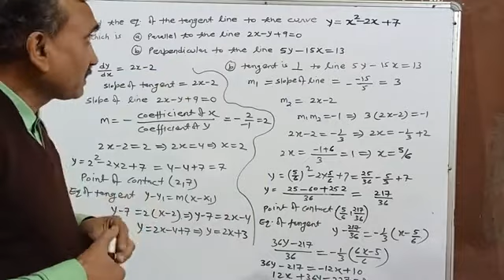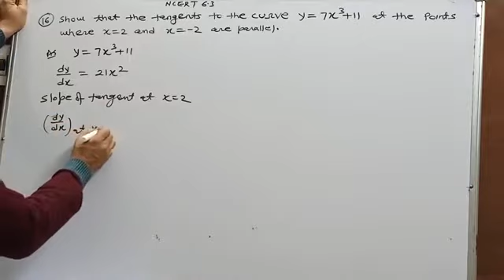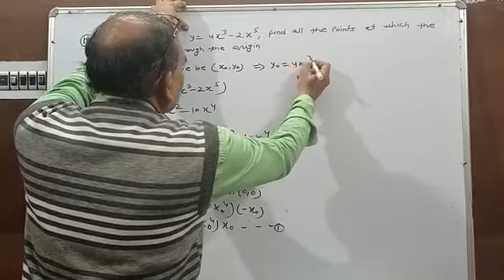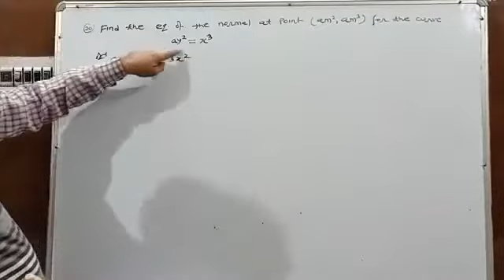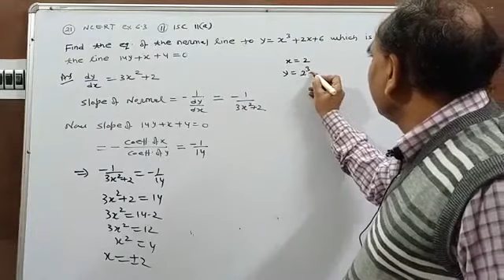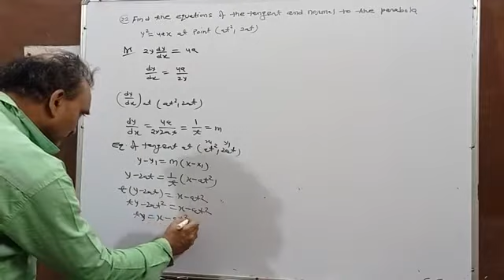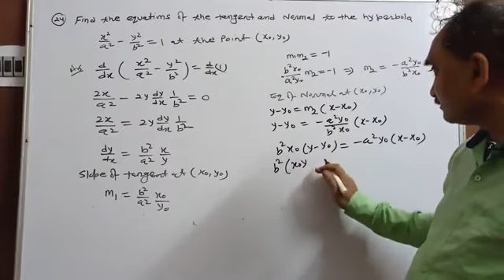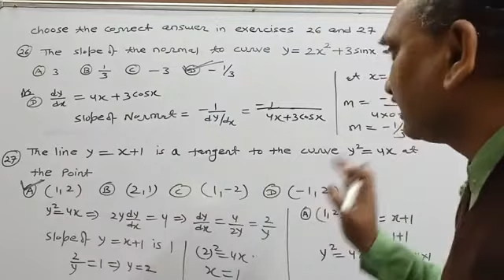Application of differentiation/Tangent and Normals/CLASS XII ISC/NCERT/ Solu.ofEx 6.3 Q15to26 NCERT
Link for Short Trick

Anil  jain classes

play list for short cut / trick

play list for Matrices 12

Play list FOR DETERMINANT 12

Play list FOR VECTOR 12

Play list for invrese trignometric function 12

Link for playlist of DIFFERENTIATION

LINK FOR PLAY LIST OF PHYSICS 12

link for TRIGONOMETRY XI